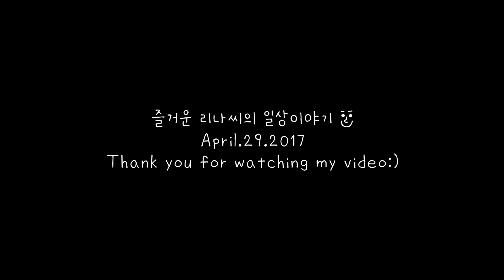[밴쿠버 일상] Abbotsford Tulip Festival! 튤립 축제 다녀온 날 / 밴쿠버 유학생활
April.29.2017
4월 어느 날, 아보츠 포드로 튤립축제를 보러 간 날의 기록!
언제나 그렇듯 제 유튜브는 블로그와 함께 합니다:)